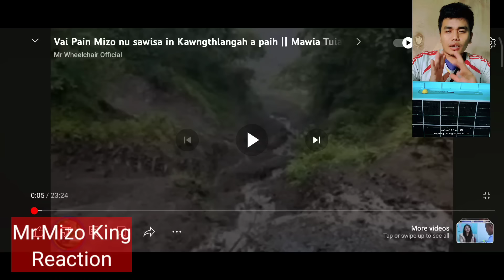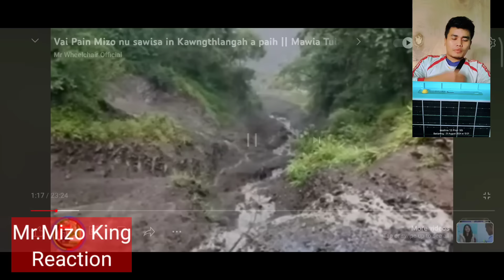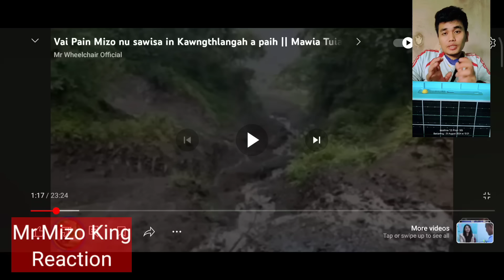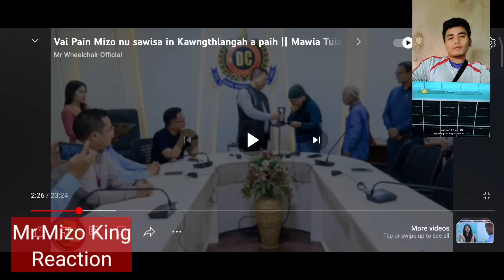Vaipa in Mizo Nula Truck chhungah a sawisa vak mai 😡😳Kawng thlangah a paih zui///REACTION